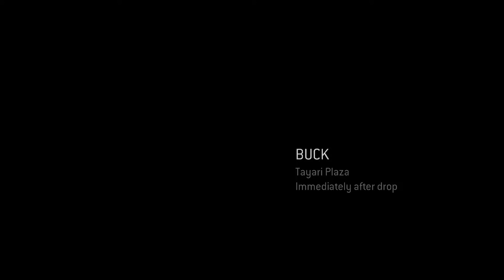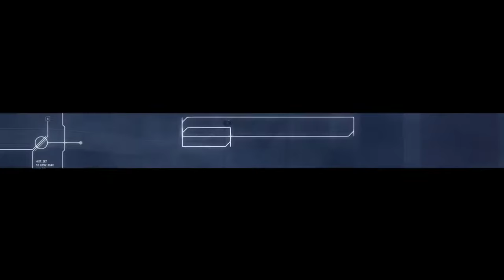Halo 3: ODST [2] Tayari Plaza // New Foes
There's something about the "ignoring a person's potentially dying words because you don't want them to die" that really annoys me in a plot.

I am intrigued to where this is going.